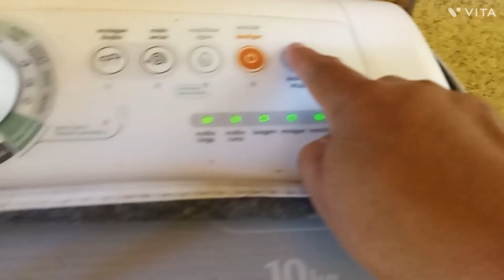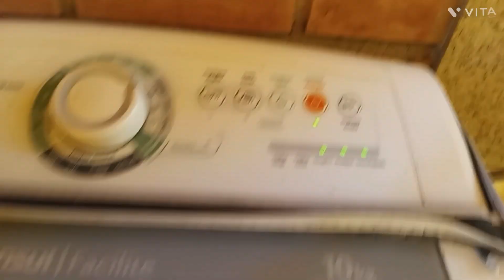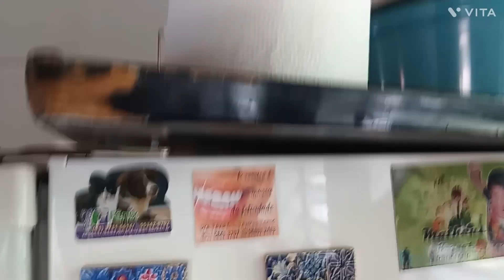DIA DE ROTINA UM dia comigo fazendo faxina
rotina de dona de casa 1 dia de faxina comigo.